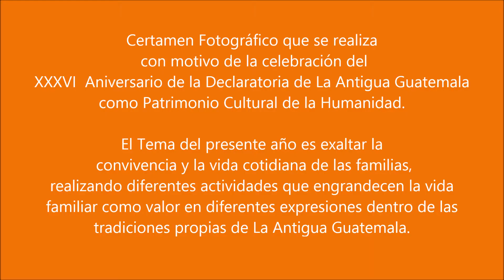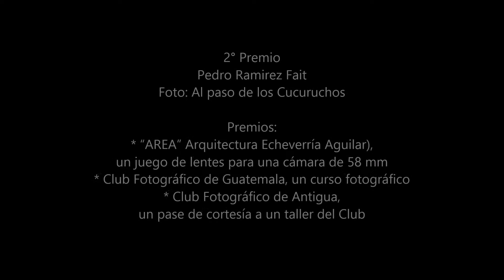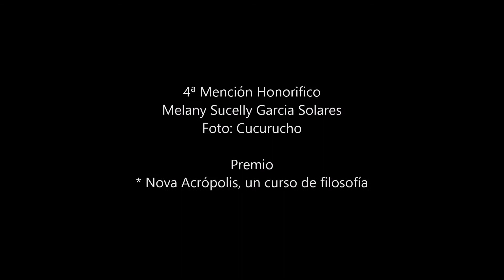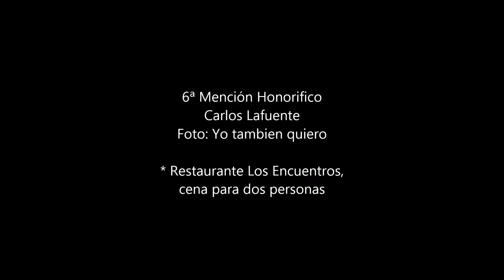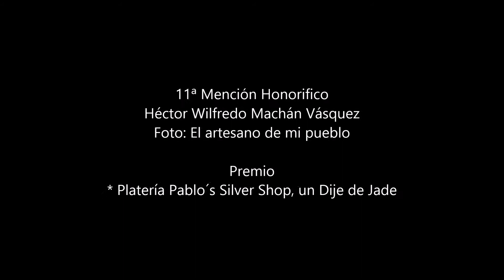Antigua Monumental - 2015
Certamen Fotográfico que se realiza  con motivo de la celebración del XXXVI  Aniversario de la Declaratoria de La Antigua Guatemala
como Patrimonio Cultural de la Humanidad.

El Tema del presente año es exaltar la convivencia y la vida cotidiana de las familias, realizando diferentes actividades que engrandecen la vida familiar como valor en diferentes expresiones dentro de las tradiciones propias de La Antigua Guatemala.
Coordinadores del evento: Lizeth Morales y Pedro Berwian